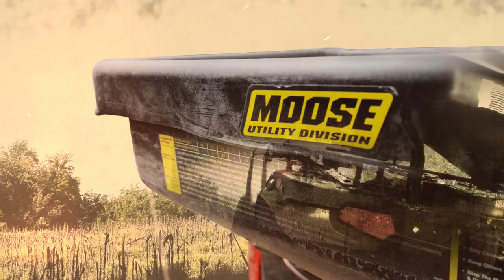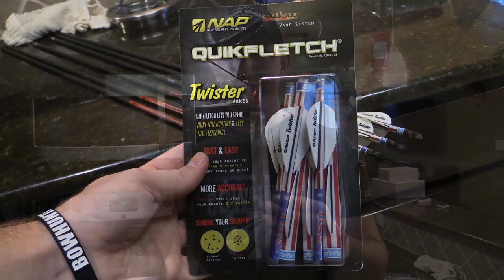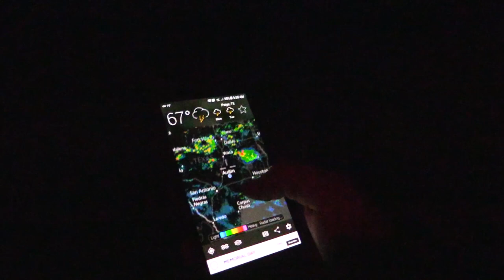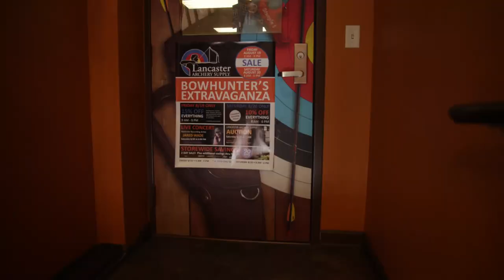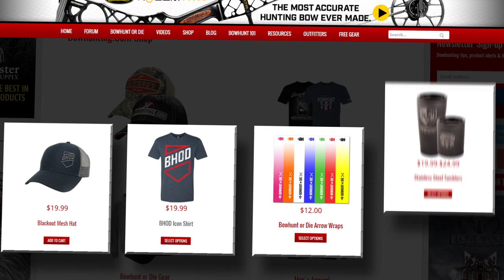Bowhunting Wild Pigs in Texas + Bowfishing Indiana | Bowhunt or Die S08E09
The hunting action is back. Tyler Barron doubles up on some invasive wild pigs down in Texas. We also get some offseason updates from several prostaff members. Dan Richardson takes advantage of some flood waters to get in some bowfishing action, John Herrmann gives us a run down of two bucks he is chasing this fall, and Neal McCullough shows us his plan of attack for this year.

As always, the best bowhunting action is right here on Bowhunt or Die.